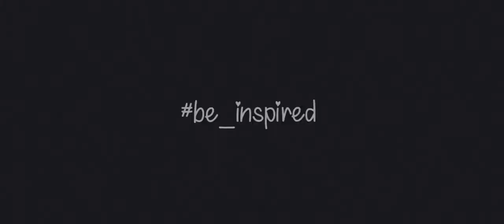LET'S DANCE FT. A.R.S. BURMA CAMP 37-MUSUKU ATOMIC SENIOR CHOIR.